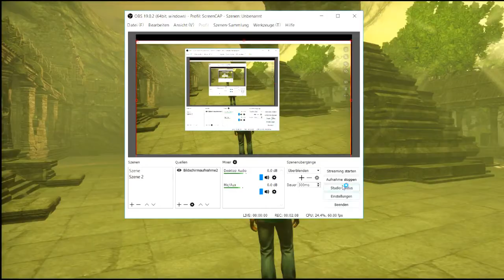5 Impressionen aus Sansar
5 Impressionen aus Sansar.